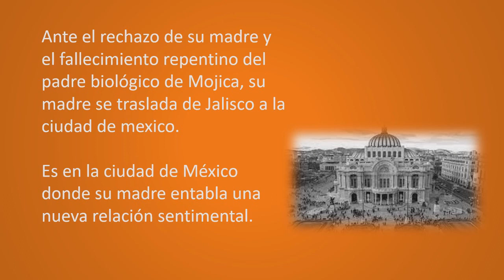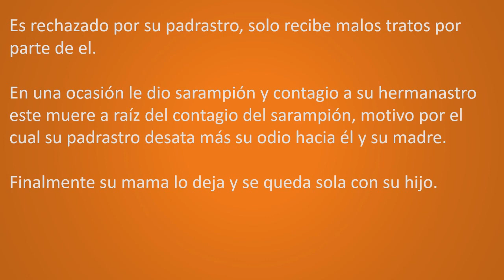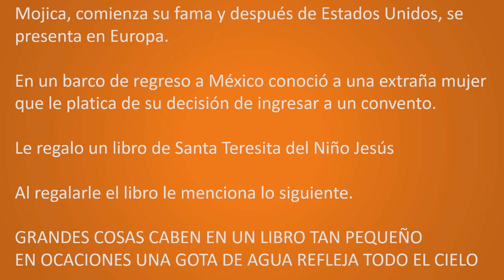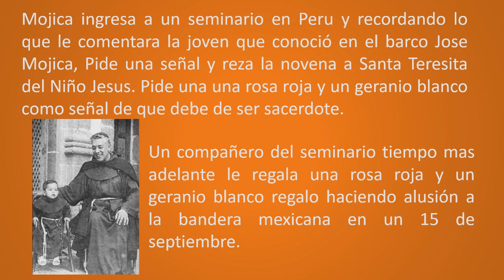Historia de canciones - Solamente una vez